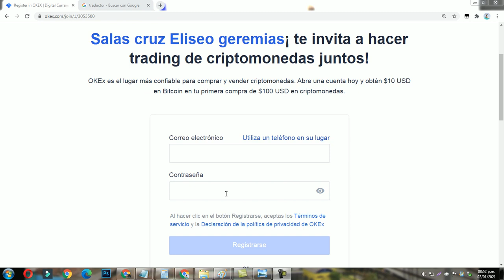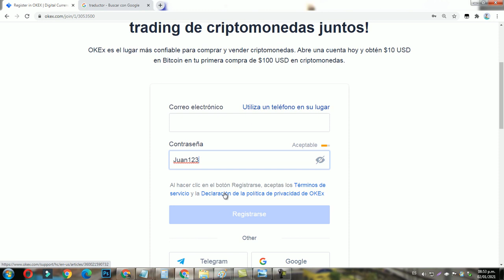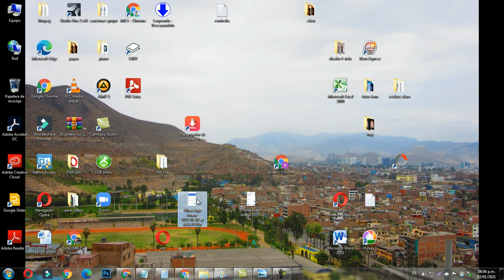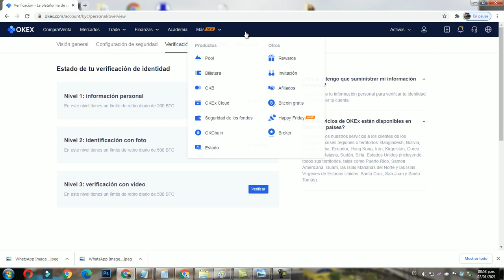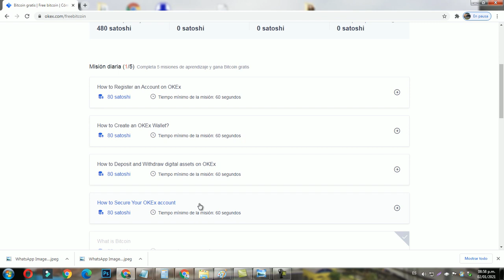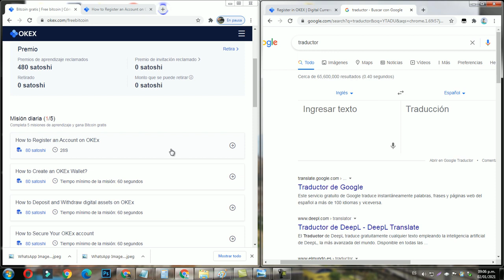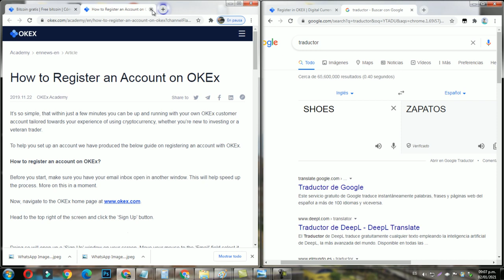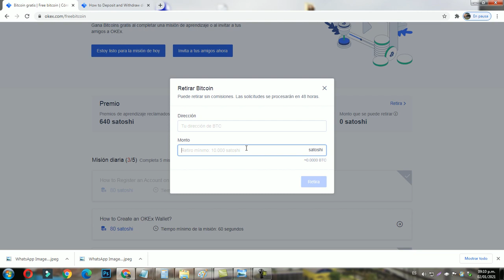GANAR BTC GRATIS A DIARIO SOLO VIENDO 5 TAREAS DIARIAS , PUEDES GANAR MUCHOS SATOSHIS AL DIA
DOY CREDITOS A:
(total tv)
SEÑORES VEAN ESTA PAGINA PARA GANAR BTC GRATIS
SOLO HACIENDO 5 TAREAS DIARIAS NADA MAS
ACA LES MUESTRO UNA ESTRATEGIA MUY BUENA PARA GANAR MAS DE 10 DIARIOS

ESTRATEGIA PARA GANAR 10 USD  DIARIOS EN OKEX

Lista donde no trabaja OKEX  países.
Bolivia
Cuba
Ecuador
Hong Kong
Puerto Rico.